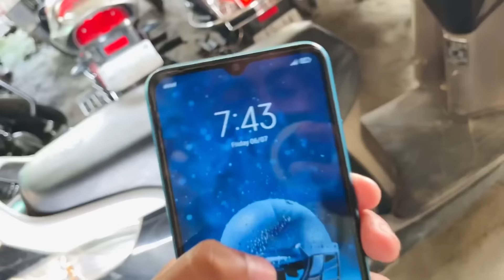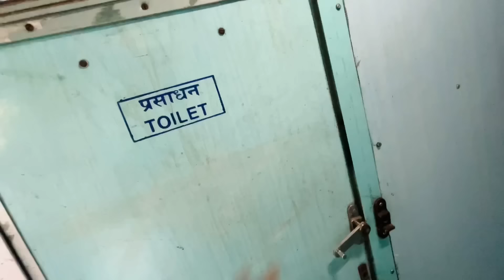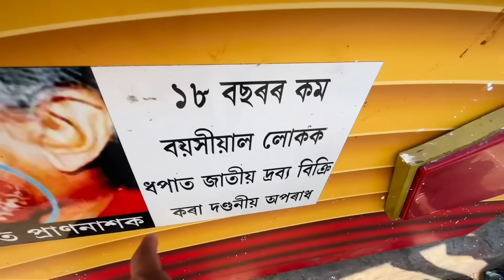THE TRAIN BOY - আজি বেপাৰ কৰিলো